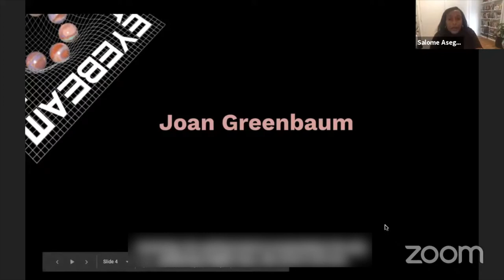Salome Asega at Eyebeam's From the Rupture: Ideas and Actions for the Future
Salome Asega is an artist and researcher based in Brooklyn, NY. Salome has participated in residencies and fellowships with Eyebeam, New Museum, The Laundromat Project, and Recess. She has exhibited at the Shanghai Biennale, MoMA, Carnegie Library, August Wilson Center, Knockdown Center, and more. She has also given presentations and lectures at Performa, EYEO, Brooklyn Museum, MIT Media Lab, NYU, and more. Salome is currently a Ford Foundation Technology Fellow landscaping new media artist and organization networks. She is also on the boards of National Performance Network and POWRPLNT, a youth digital art collaboratory in Brooklyn. Salome received her MFA from Parsons at The New School in Design and Technology where she also teaches classes on speculative design and participatory design methodologies.

From the Rupture: Ideas & Actions for the Future coincides with special project launches that were supported by Eyebeam’s Rapid Response for a Better Digital Future – a fully-digital artist fellowship that was launched in response to the onset of Covid-19 crisis, marking the beginning of a new kind of artist support at Eyebeam.

This talk was recorded on February 17, 2021, the first day of the festival celebrating Rashaad Newsome and Xin Xin with talks by Chancey Fleet, Cydney Brown, Joan Greenbaum, Mutale Nkonde, conversations with Dorothy Santos & Xin Xin, Legacy Russell & Rashaad Newsome, and hosted by Salome Asega.